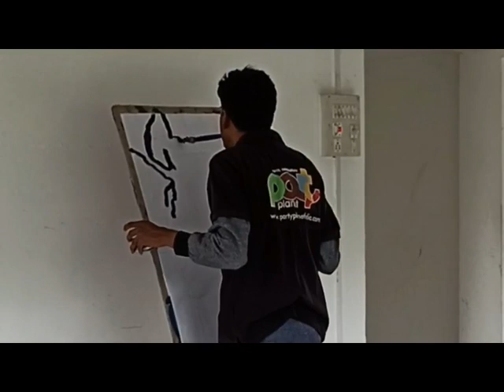kalaguru bishnu prashad rabha painting